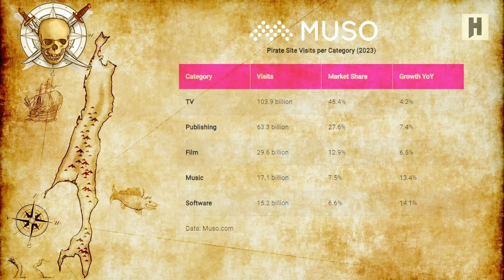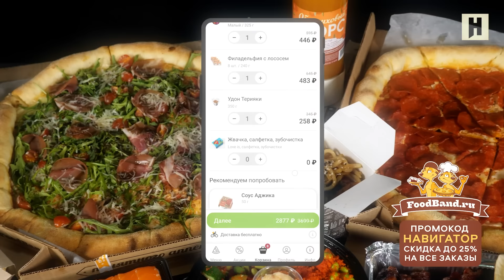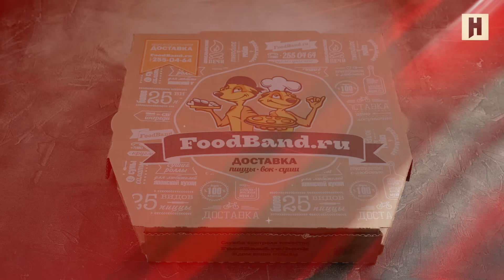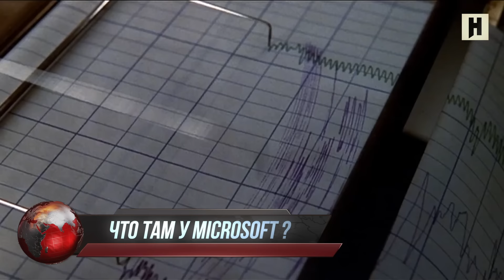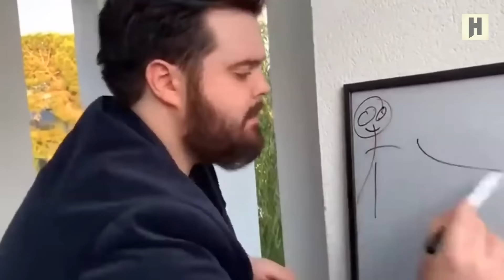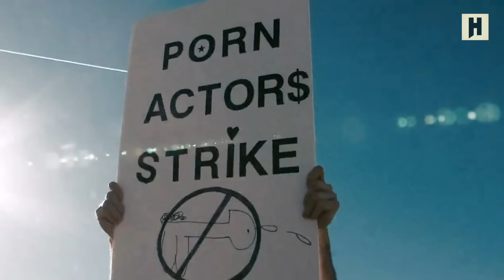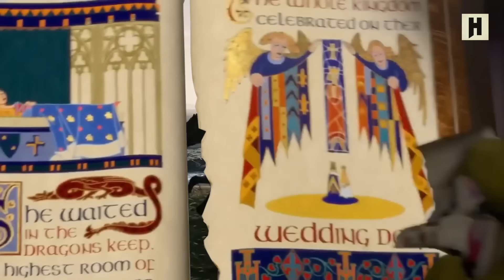Консоли без эксклюзивов, новый король Steam, Кодзима уходит в шпионаж, Stellar Blade и ремейки RE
FoodBand доставит пиццу, роллы, боулы, супы, курочку по всей Москве круглосуточно.

Игровые новости, подводим игровые итоги недели. Сегодня в выпуске:
- взлет Helldivers 2 и проблемы Palworld;
- необычный патч для Baldur’s Gate 3;
- PlayStation и Xbox могут остаться без эксклюзивов;
- Кодзима и Metal Gear;
- забастовка в Ubisoft;
- Stellar Blade, ремейки Resident Evil и Assassin’s Creed Red;
- Diablo 4 и демоническая жадность Blizzard;
- Rise of Ronin пострадал из-за истории;
- когда покажут Switch 2